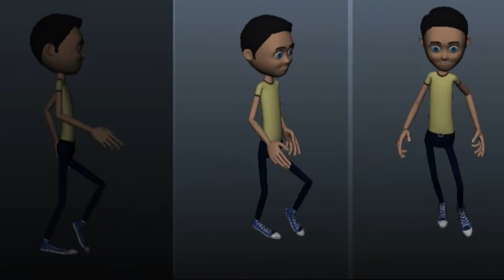3d Animation showreel bye amit panwar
It's my animation showreel